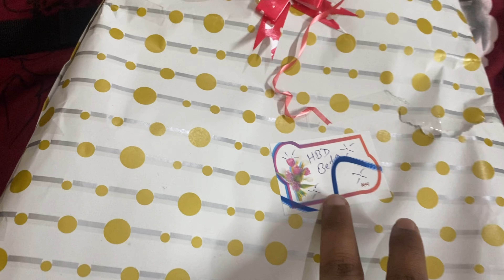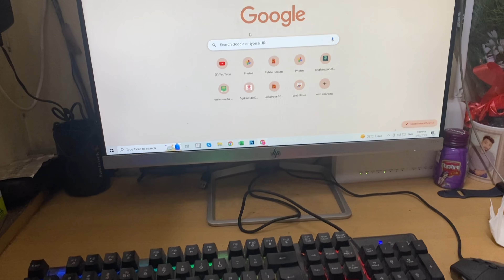unexpected Birthday Gifts For Bhabhi Ji | The Ranveer Vlogs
Hii Guys Welcome To The Ranveer Vlogs YouTube Channel

hit likes.

lots of  ❤️